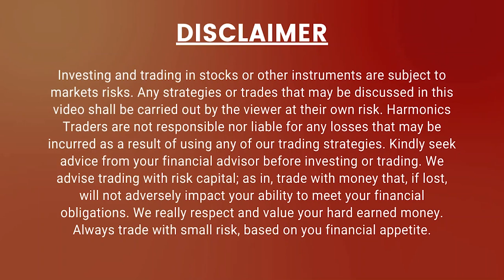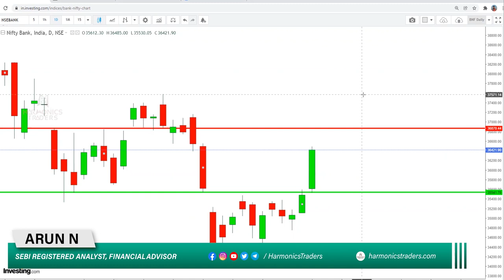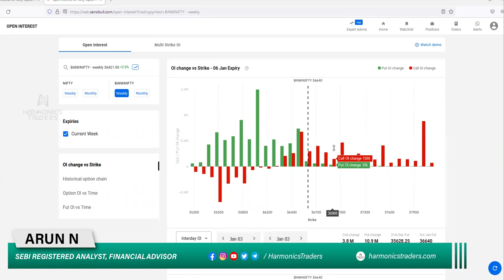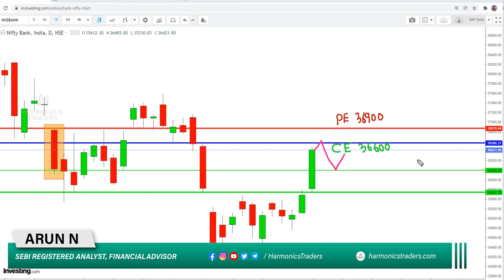Bank Nifty Prediction for 04-Jan-22 | Harmonics Traders | by SEBI RGD RA